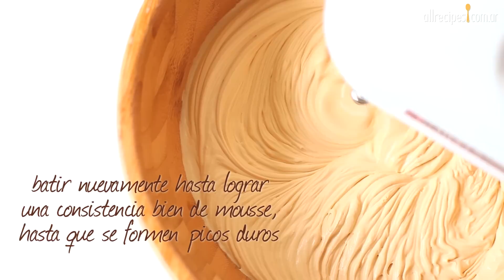Mousse de dulce de leche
¿Con ganas de más? Mirá entre todas nuestras recetas con dulce de leche: